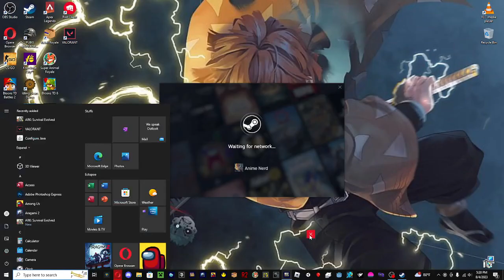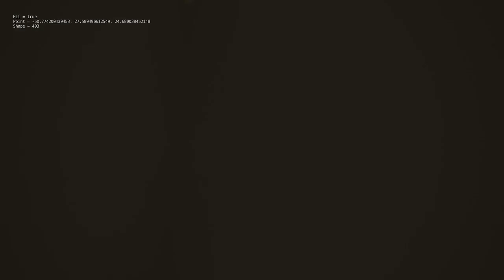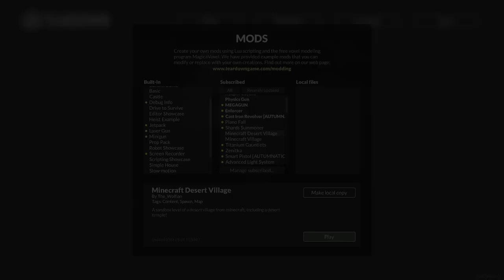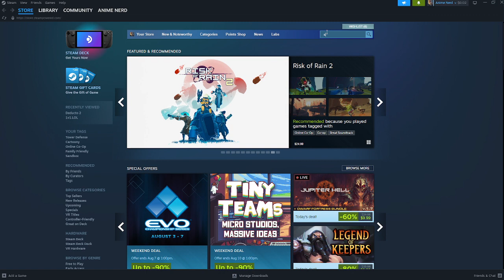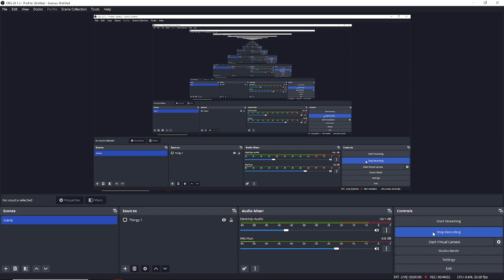I almost crashed (Teardown)